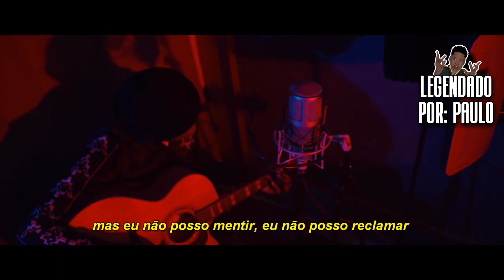Melvoni - Memories (Legendado)